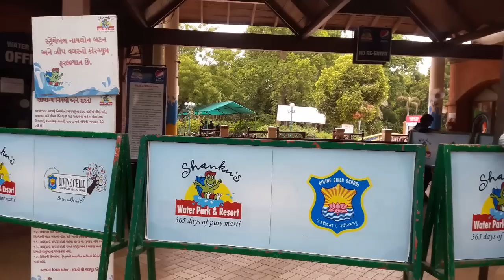Water World Resort || Mehsana (Gujrat)